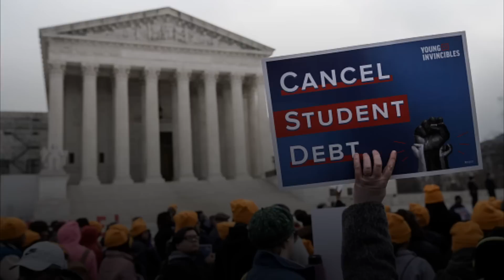BREAKING NEWS: Student Loan Forgiveness Will Not Happen As Supreme Court Strikes Down Biden Policy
Millions of federal student loan borrowers will not receive up to $20,000 in debt relief as the Biden Administration had intended, as the Supreme Court Friday ruled against the White House in one case challenging the policy, ending months of uncertainty over the program’s fate and delivering a win to Republicans who argued the administration was overstepping its authority.